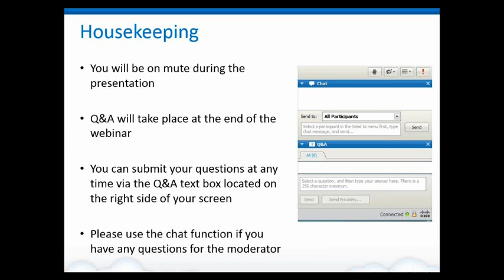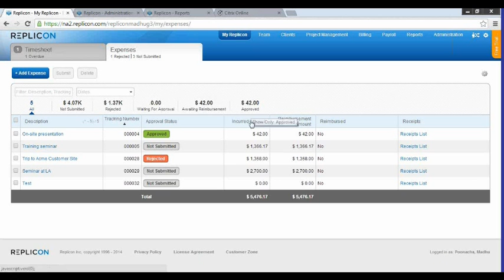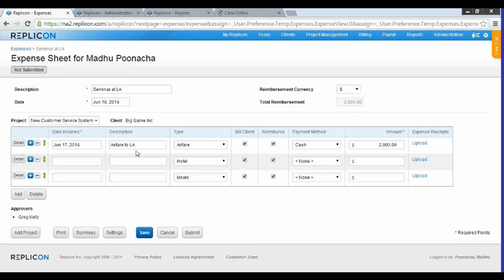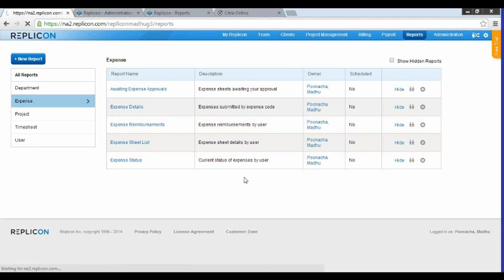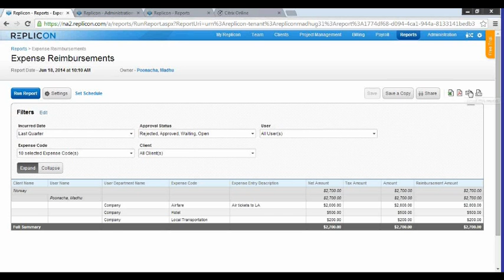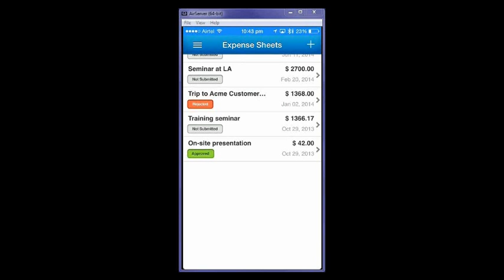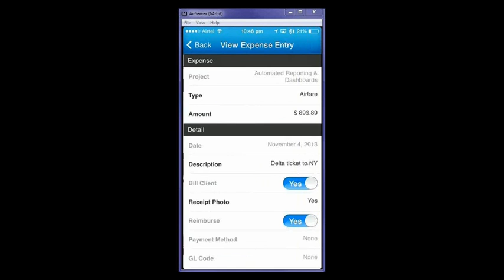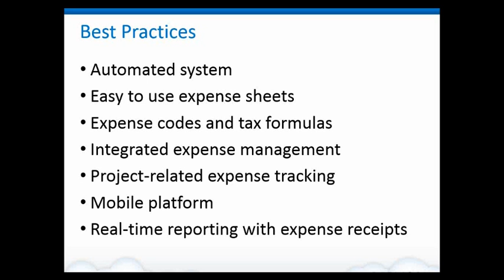Expense Tracking Made Effortless | Replicon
Hello everyone, this is Stephanie Roodhouse, the Director of Customer Marketing and Communications at Replicon. I'm joined by my colleague Mattie Punakha, our Team Lead of Solutions Engineering. Thank you for joining us for the webinar on "Expense Tracking Made Effortless.

Now, let's explore how Replicon simplifies expense tracking. Many users currently track expenses using Excel, and today, we'll showcase how Replicon offers a seamless alternative to Excel. End users can submit expenses easily in Replicon or Polaris, accelerating approvals and ensuring faster billing. Just click "Add Expense," select options in your timesheet, and submit.

Supervisors review and approve expenses in the Team section, supporting up to five levels of approval. The reporting engine is robust, allowing customization and scheduled reports. Administrators can customize notifications, providing flexibility.

Replicon's mobile app enhances convenience for on-the-go expense submissions. In summary, Replicon streamlines the expense tracking process, optimizing financial management for organizations of any size.

Video Highlights:

00:00 Introduction
02:40 Request for a New Expense
02:44 Add Expense
03:10 Filter the Expense Codes
06:01 Approve or Reject the Expense
07:09 Reporting
07:35 Expense Reimbursement
08:51 Create Custom Columns
12:18 Requesting a New Expense
16:54 Real-Time Expense Report